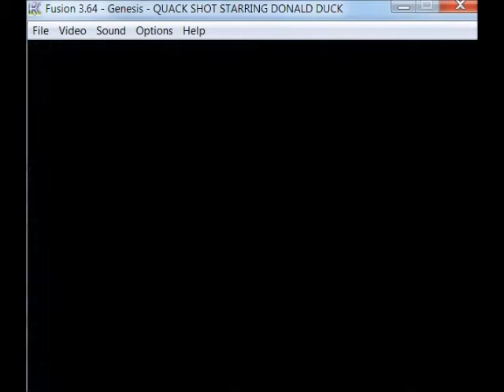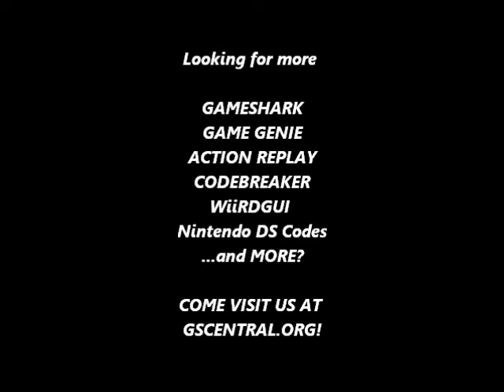GSCentral - Quack Shot (REV01) (GENESIS) - Hit Anywhere (GG)